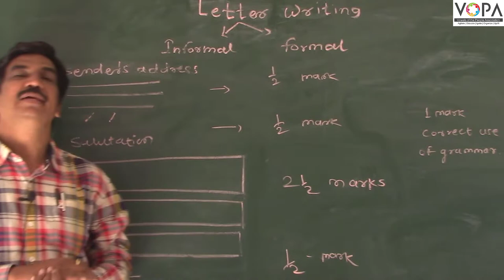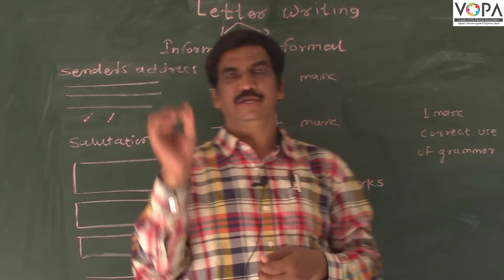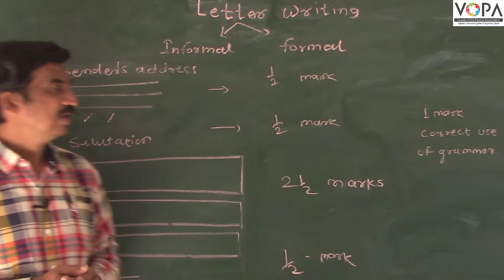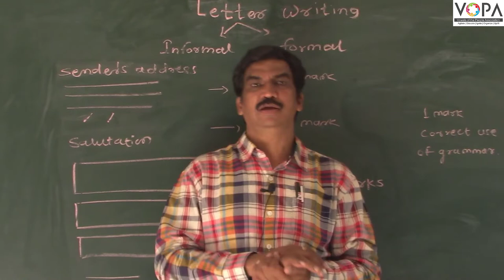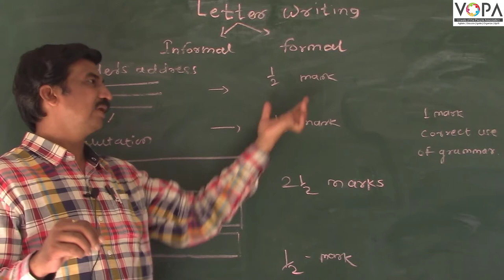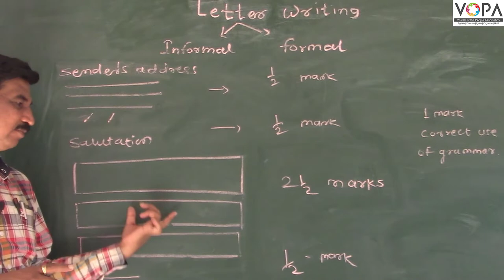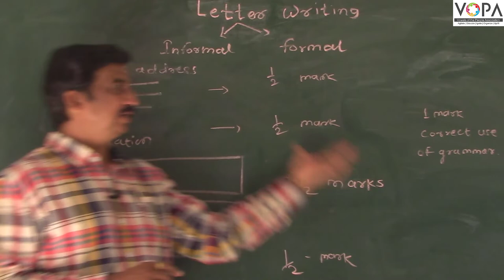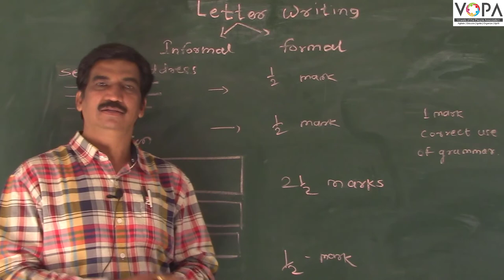Letter Writing | Grammar | English | V-School